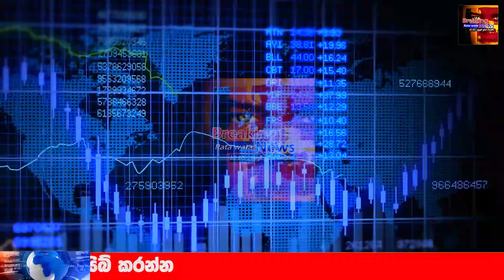Hiru News | Government Special decision announcement from President Ranil wickremesinghe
airport open
ගුවන්තොටුපොල
එයාපෝට්
sri lanka katunayake
maththala airport

airport news,
airport jobs,
airport security,
airport jobs sri lanka,
airport prank,
airport diary,
airport announcement,
airport attack,
airport aviation,
airport airport,
airport apple,
airport uganda,
airport battle,
airport bus,
airport blast,
airport beatbox,
airport checking,
airport city,
airport city game,
airport colombo,
airport customs,
airport dance,
airport documentary,
airport dubai,
airport diary full episodes,
airport drawing,
d.o airport,
airport english,
deweni inima,
nadagam karayo,
nadagamkarayo,
nadagamkarayo today,
nadagamkarayo now,